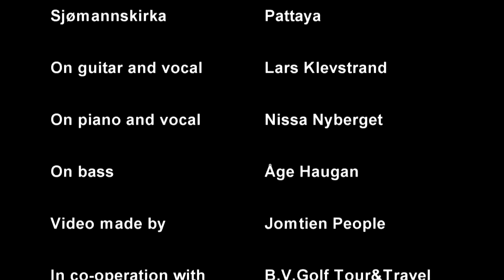Evert Taube Evening in the Norwegian Seaman's Church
En kveld med Nissa Nyberget, Lars Klevstrand og Åge Haugan på sjømannskirka i Pattaya. En hyllest til Evert Taube.